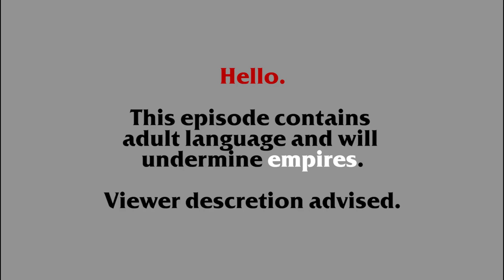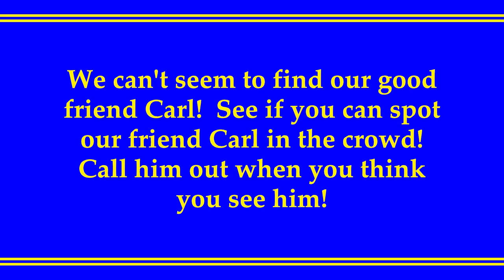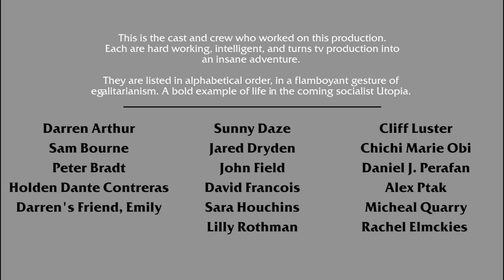John Field Show #1 (White Hispanic)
This is the first episode of my TV show.  I dunno where I wanna take this, but I think it's something a little weird and fun and wouldn't mind if you join me on the journey.